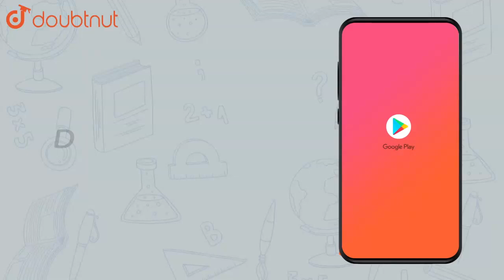The electric field components are`E_(x)=ax^(12),E_(y)=E_(z)=0` in | Class 12 Physics | Doubtnut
The electric field components are`E_(x)=ax^(12),E_(y)=E_(z)=0` in which `a=800NC^(-1)m^(-12)`. Calculate a. the flux through the cube, and b. the charge within the cube. Assume that `a=0.1m`

Online Class में Admission लेने के लिए यहाँ click करें :
👉Class 12 | CBSE Boards | English Medium :

👉 Have Any Query? Ask Us.